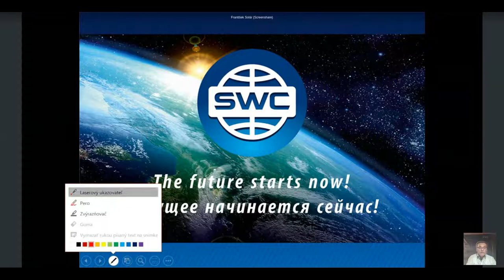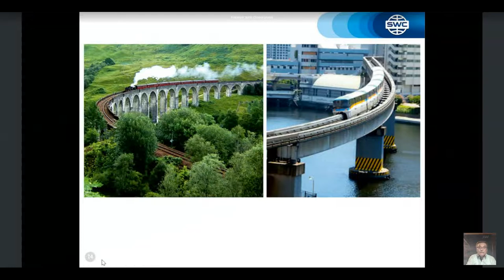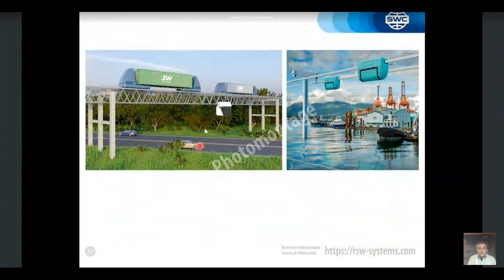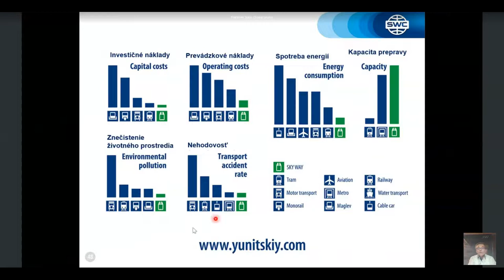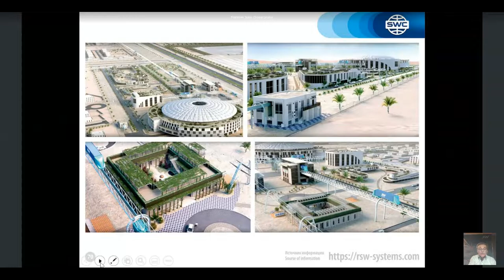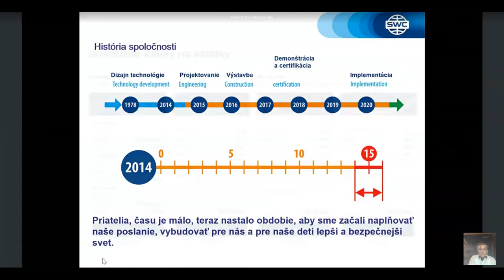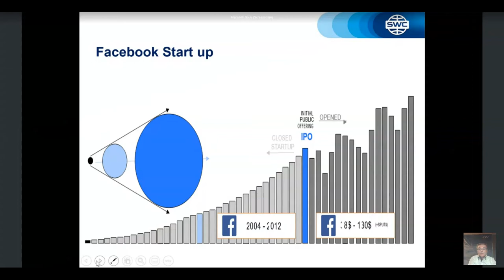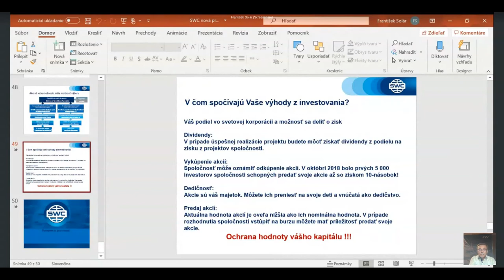Вебинар от 26.01.2021. Presentation of the technology. Словакия.